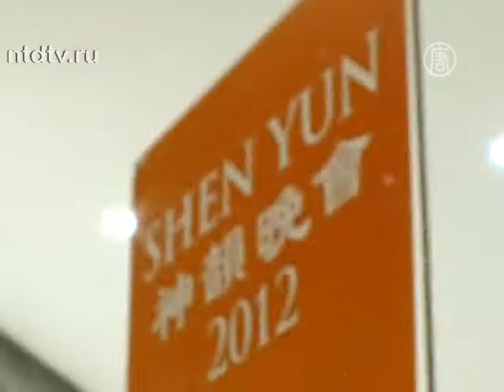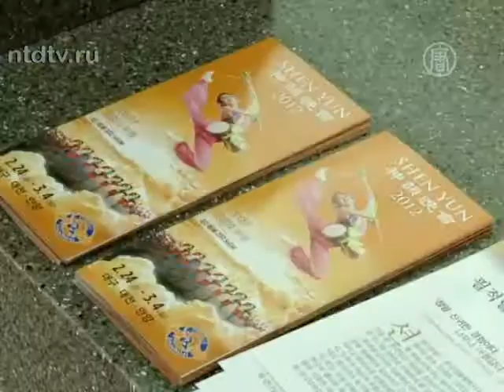«Шоу потрясающее!» - известный писатель о Shen Yun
) Труппа Shen Yun Performing Arts недавно завершила свои выступления в Южной Корее.